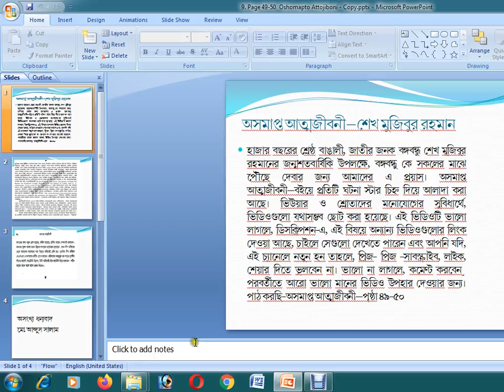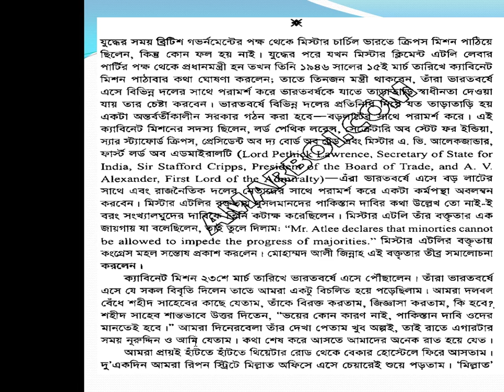Oshomapto attojiboni/অসমাপ্ত আত্মজীবনী(Page49-50;Audio & VideoBook)written by Sheikh Mujibur Rahman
In 2020, for the glorious Birth Centenary of the Father of the Nation and the greatest Bengali personality in Bengali nation's history of thousand years - Bangabandhu Sheikh Mujibur Rahman, this video and audio book (page 49-50) of Oshomapto Attojiboni written by Sheikh Mujibur Rahman is the slightest initiative of us to spread the true history and the philosophy of  Bangabandhu to  all Bangalis.
In Oshomapto Attojiboni, every incident is divided by the star marks. For the benefit of the attentive viewers and listeners, the videos are made as short as possible. If you are happy by viewing and listening this video, you may watch the other videos on the same topic whose links are given on the description box of this video. The description box is located at the right hand lower side of the video.
Thanking you,
Md. Abdus Salam